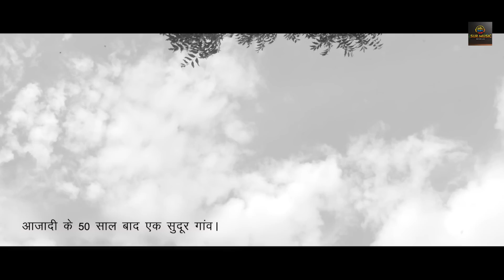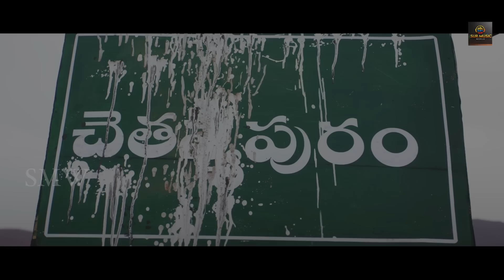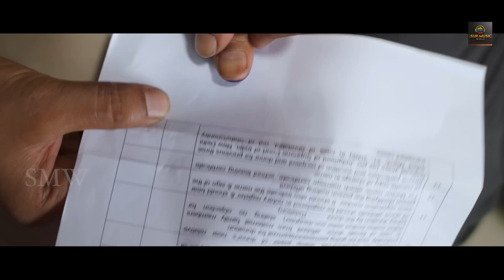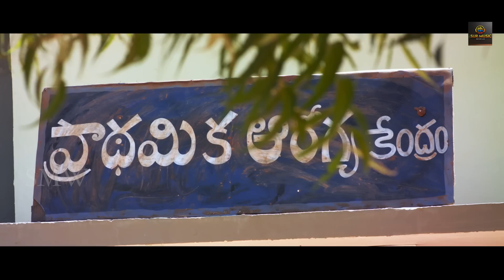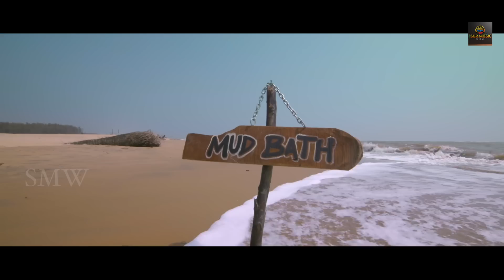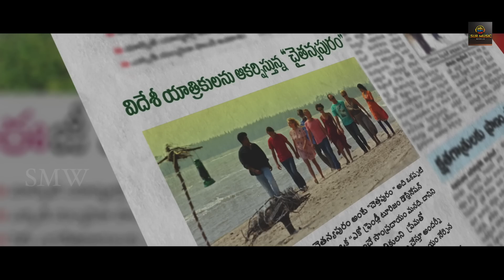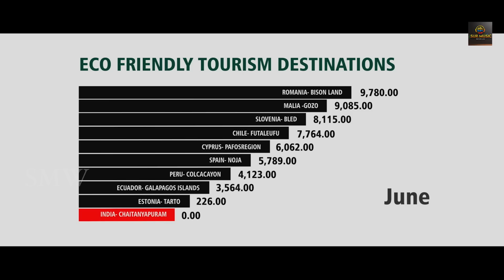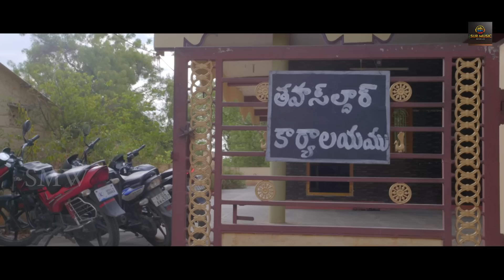Chaitanya | South Hindi Dubbed Movie | Murali Mohan, Raghunadh Eshwar Reddy Movie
Starring:  Kautilya, Yashika, Sundaram, Ramarao, Raghunath eswar Reddy, shiva Prasad, Vishnupriya, Priya, Sekhar, Reddayya, dhruva.
Banner - JM Productions in association with RAC visuals
Story, Additional Screenplay&  Direction: Surya
Producers - Surinder Yadav ( Hindi )